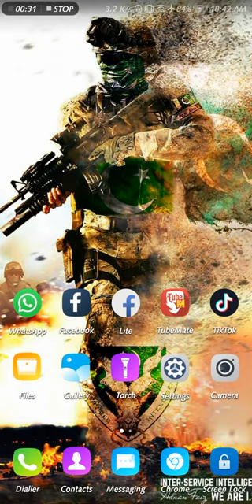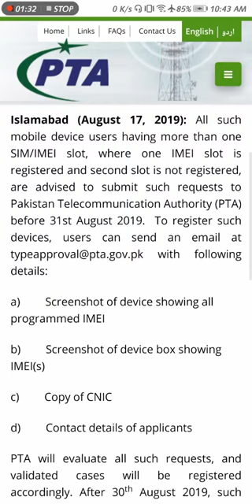How to Register Your Mobile second imei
The Pakistan Telecommunication Ordinance 1994, established the primary regulatory framework for the telecommunication industry including the establishment of an authority. Thereafter, Telecommunication (Re-Organization) Act no XVII was promulgated in 1996 that aimed to reorganize the telecom sector of Pakistan. Under Telecom Reorganization Act 1996, Pakistan Telecommunication Authority (PTA) was established in 1996 to regulate the establishment, operation and maintenance of telecommunication systems and the provision of telecom services.[5]

Functions
Edit
To regulate the establishment, operation and maintenance of telecommunication systems and provision of telecommunication services in Pakistan. To receive and expeditiously dispose of applications for the use of radio-frequency spectrum. To promote and protect the interests of users of telecommunication services in Pakistan. To promote the availability of a wide range of high quality, efficient, cost effective and competitive telecommunication services throughout Pakistan. To promote rapid modernization of telecommunication systems and telecommunication services. To investigate and adjudicate on complaints and other claims made against licensees arising out of alleged contraventions of the provisions of this Act, the rules made and licenses issued there under and take action accordingly. To make recommendations to the Federal Government on policies with respect to international telecommunications, provision of support for participation in international meetings and agreements to be executed in relation to the routing of international traffic and accounting settlements.